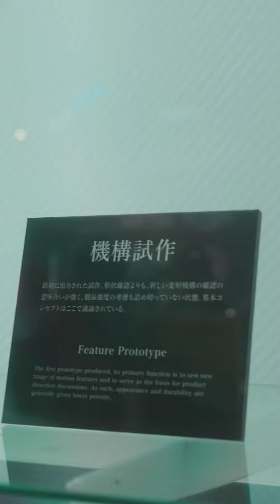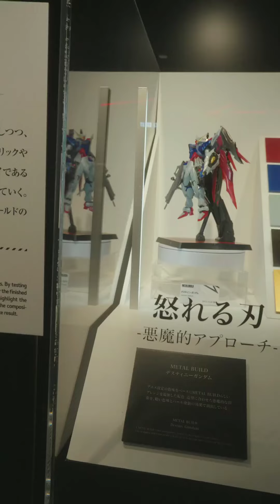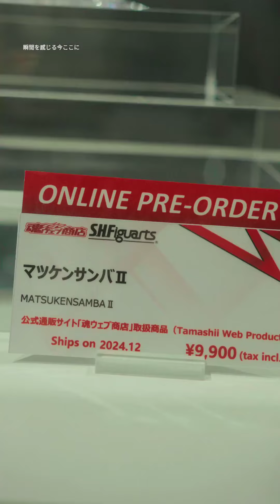METAL BUILD FESTIVAL 2024 WITH CLUB TAMASHII MEMBERS